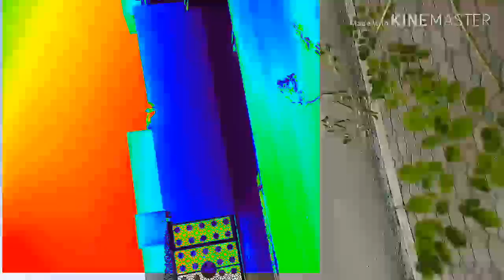Pampababa ng Blood Sugar...Watch this...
*Malunggay Leaves*

Kumuha ng dahon ng malunggay dlawang stick tpos hugasan ng mabuti at ilagay Sa blender with 1glass water.

Tpos inumin ito..